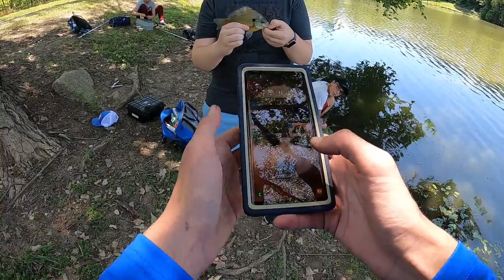MICRO Fishing the EASY Way! ( Bluegill Catch and Cook! )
I go out with 3 friends and fish for bluegill. We catch a ton and have an awesome day on the water and an awesome meal.

Gear: Abu Garcia Veritas Medium w/ Shimano Sahara 2500
           Falcon UltraLight w/ Shimano Sedona 500

Lures/Baits: Live Canadian Nightcrawlers